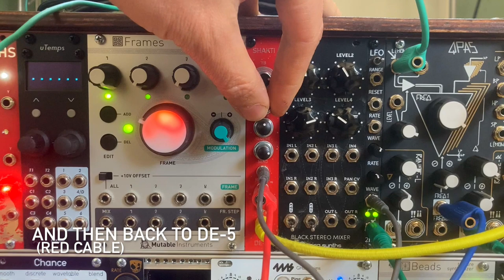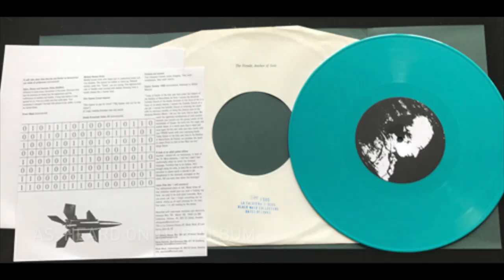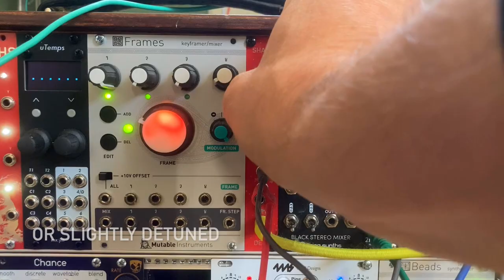DE-5 Shakti - The No Input Mixer (Part I)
Small batch presoldered through my instagram!

On no input mixing: Bandcamp has a great introduction up on no input mixing with Thosimaru Nakamura who has been using this kind of mixing throughout his career, not just for noise but soundsscapes and ambient too

I think he might be a good "gateway" artist to start out with if you are interested in diving into the world of noinput mixing, his style is very dynamic. Then go further with Merzbow, MSBR, Masonna and onwards. The whole is deep.

I will post will post more movies on Shakti in the future. A second part has aleady been recorded and will be released soon. I want to make more so let me know what you want to see in it in the comments below.